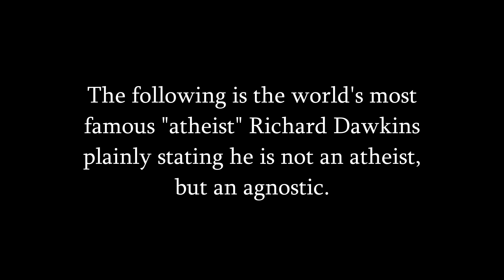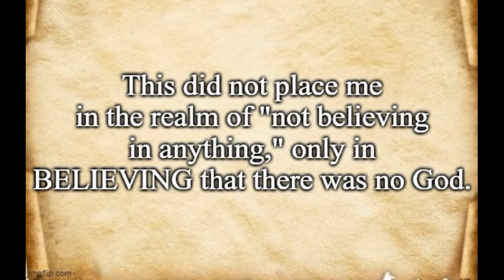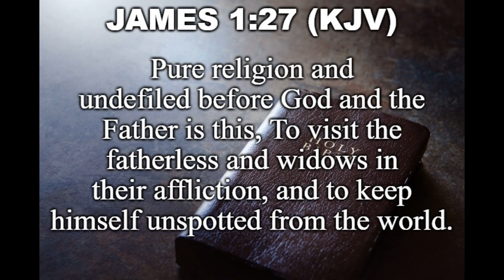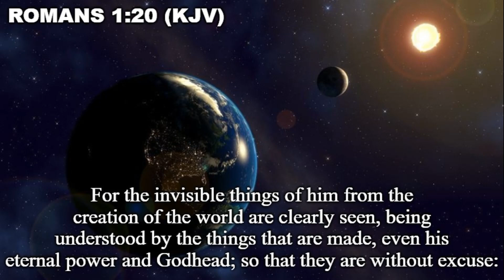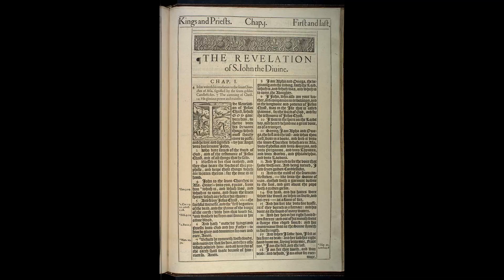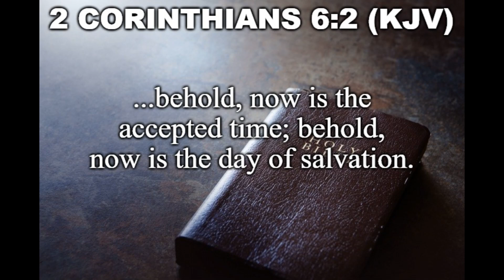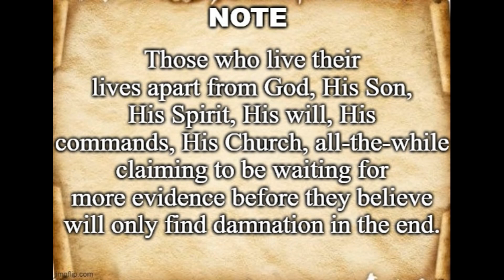Is Atheism a religion?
World's most famous atheist Richard Dawkins says he's no longer an atheist, but an agnostic...